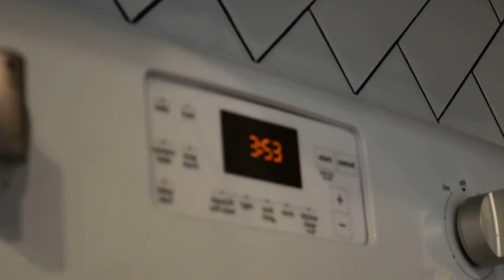LEG DAY || Bowling with Bodybuilders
Killing a crazy leg workout and bowling with the fitness fam.